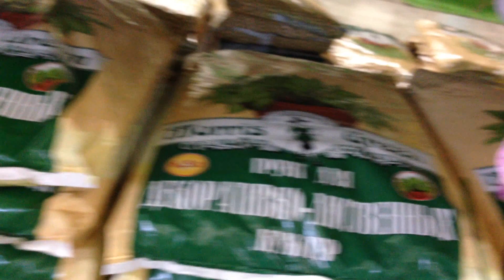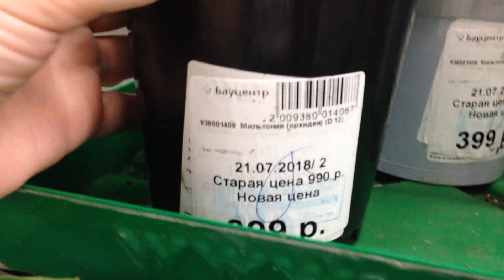Обзор орхидей Бауцентр Омск 24 07 2018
обзор орхидей